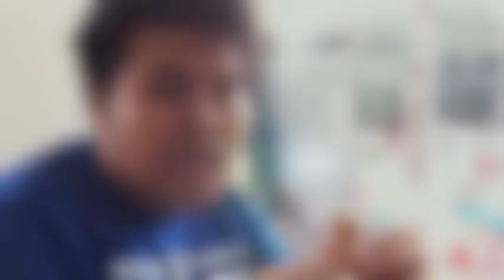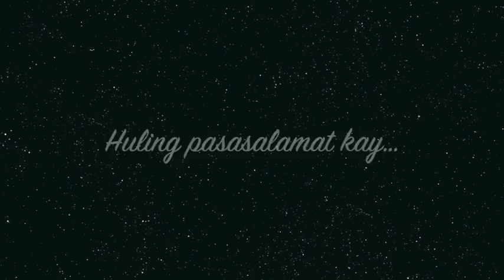Reinterpretasyon: Payo sa Bumabasa ng Tula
Pocholo Espina(Class Dismissed)
Jobo Flores(Ryan Gosling)
Ricky  Fontanilla (Kuya Jhobert)
ng Section UU